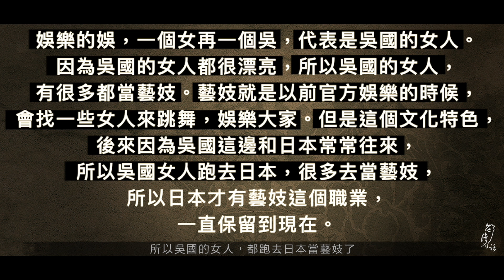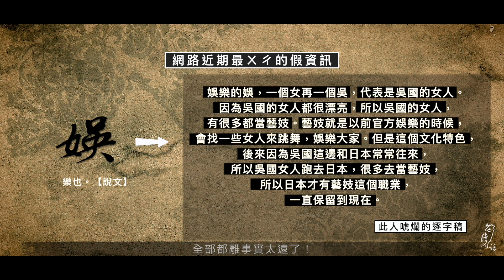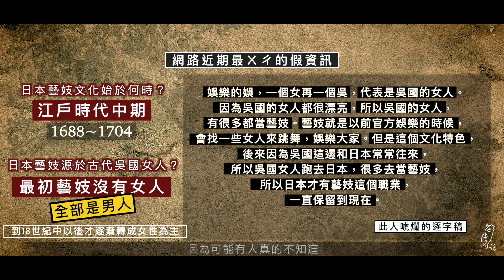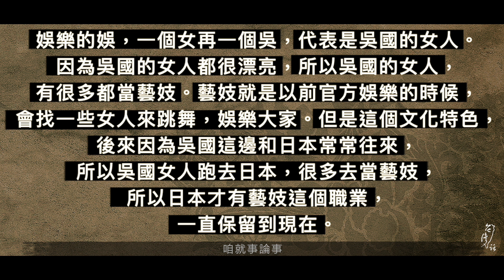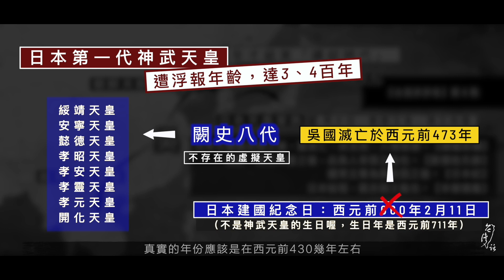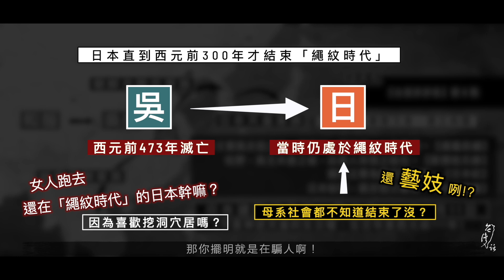你也被騙了嗎？日本藝妓文化，是古代吳國傳過去的嗎？日本跟古代吳國，常常往來嗎？你媽知道你被騙了嗎？/【台語不要騙】第１集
日本，即使是在大和政權建立後，都還經歷了一百多年，到了西元前300年才正式結束穴居採集生活的「繩紋時代」，那時候的日本，還尚有母系社會的存在。當時，古代吳國已經滅亡近兩百年了。

會說「古代吳國跟日本常常往來」此人的資訊來源在哪裡？答案你我都清楚，就是來自他不負責任的腦袋的憑空幻想。你們若去聽原版（或看我的逐字稿），你們會發現字句相接，一直出現前後語法銜接不上的地方；意思就是說，這段文稿他甚至不是先寫好的，而是麥克風打開，他想到哪、講到哪，亂講一通。

此人的惡意非常明顯。影片開頭就告訴你「我是博士」，對於一向高舉學歷價值的台灣人，這句話形同要你「看在這頭銜的份上」相信他。結果他辜負、背叛所有人對他的信任。他欺騙了你們。他拿著自己虛構出來的假資訊說得頭頭是道，卻在稍微有知識根柢的人眼中看來，貽笑大方。

藝妓文化會出現在江戶時代，自然有其時代因素。台灣與日本文化在過去有多所重疊，相鄰又近，民風也十分和諧，過去半個世紀，台灣有多少知識份子以此為題，寫了應有數十、甚至可能上百篇的論文。即使論文你讀不下去（我也是近年為了研究台語，才要求自己認真讀完並筆記一篇又一篇的國內外論文），網上也有很多鄉民整理好的懶人包，你只需要稍微細心分類、查實、比對，一樣可以獲得非常有價值的資訊。如果不要求資訊豐富，只要求正確，以「藝妓」這個非常主流的題目而言，如果你只是一個普通網路的使用者，在好奇的驅使下，應該花不了你一個小時。

但，如果只是要查出「藝妓是在江戶時代出現的」這個時間點，只需要一分鐘。但是他情願用騙的。粉絲給他的信任，在他眼中，值不到一分鐘。

在這個世界，有誰會給一個素昧平生的人無條件的信任？任何一種形式的「信任」都是無價的。當你要站出來，以「訊息提供者」的角色提供資訊，而當出現了第一個相信你的人，那一秒，你的社會責任便已經產生了。

「我猜」、「我覺得」、「我以為」，這些一般人的思維自由，當然沒問題。但就在你以老師自居、並（也不特別說明科系領域差異的隔行如隔山與專業不適用等必要說明）亮出博士學歷的那一刻，你已經喪失了這個自由的權利。你必須為你說出的每一句話，負完全的責任。

你很明顯一直拿「博士」出來撞騙。別否認你「騙」的事實。因為「鐵證如山」。你肆無忌憚地騙，被抓包了還「唾面自乾」，讓風吹散一切羞恥，彷彿什麼事都沒發生。是什麼讓你這樣迷戀這樣地放肆？

什麼樣的人可以一直欺騙撒謊，甚至到了我可以為他的謊言專程開一個系列「單元」？